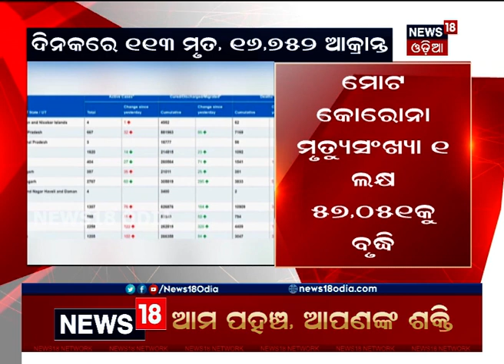Corona Updates: ଦେଶରେ ଦିନକରେ 16,752 କୋରୋନା ଆକ୍ରାନ୍ତ ଚିହ୍ନଟ, 113 ମୃତ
Corona Updates: ଦେଶରେ ଦିନକରେ 16,752 କୋରୋନା ଆକ୍ରାନ୍ତ ଚିହ୍ନଟ, ଦେଶରେ 24 ଘଣ୍ଟାରେ 113 ଜୀବନ ନେଲା ମହାମାରୀ Corona I 28th Feb 2021